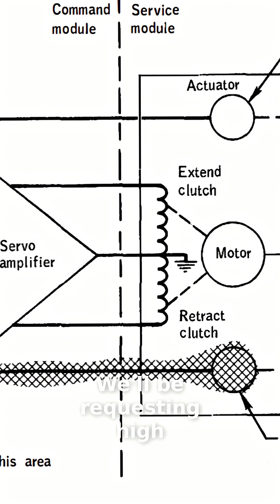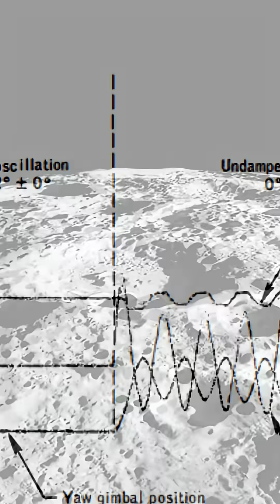Astronauts Face Mission Halt: A Spacecraft Malfunction!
An engine malfunction deep within the service module forces mission control to make a tough call. Just an hour before their scheduled lunar landing, John and Charlie receive the first-ever wave off. They are commanded to maintain station keeping while the problem is studied.